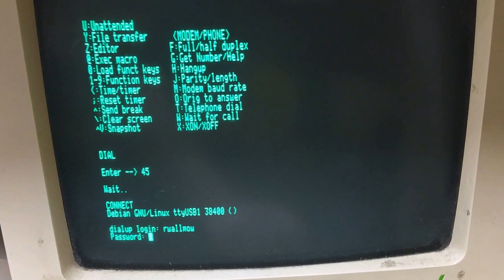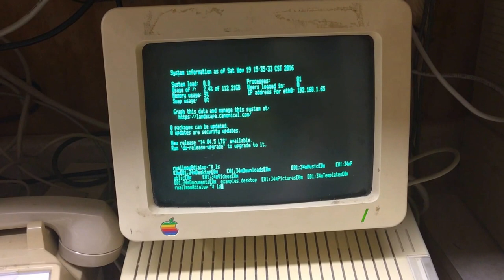Apple IIc 300 baud modem dial up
Dialing to my Linux box via a 300 baud modem on my Apple //c. PC behind the scenes is a Pentium 4 running Ubuntu 12 with 2 external USRobotics 56k modems. Dialing and ringing provided by an AT&T Merlin Legend PBX.